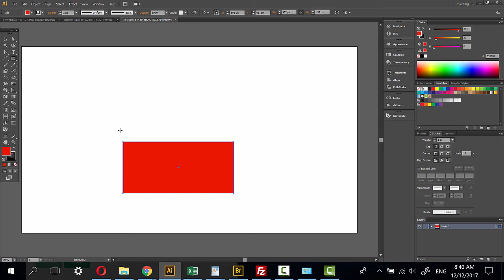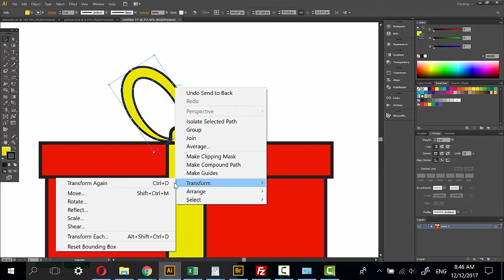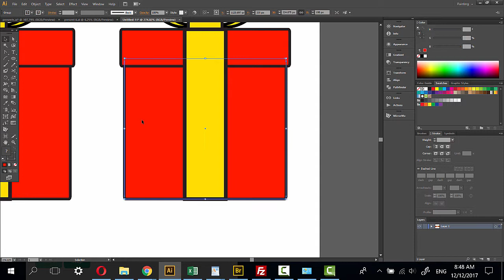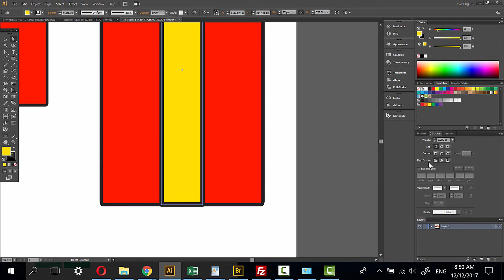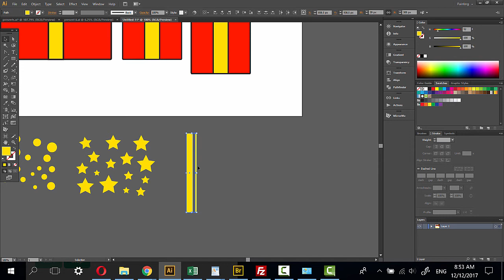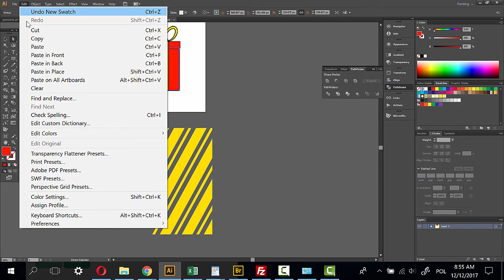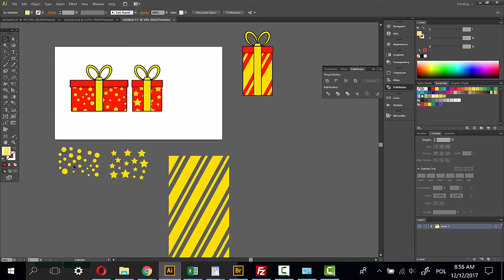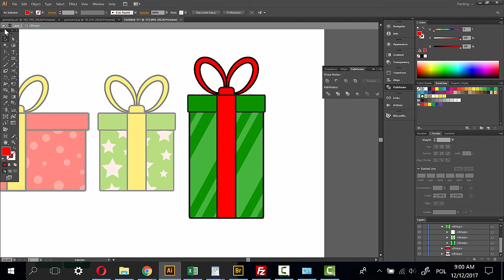🎁 GIFT BOX set 🎁 Christmas Adobe Illustrator tutorial 🎁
In this video You will learn How to create gift box in Illustrator for Christmas card or any holiday design.

In this Adobe Illustrator cs6 tutorial I'll show you some smart techniques for creating christmas gift box in Illustrator. Final result is good for christmas cards, banners or any Christmas designs.

This tutorial guides you step by step How to create  GIFT BOX in adobe illustrator.

 I'm using simple techniques to teach you how to make Christmas gift or present box in illustrator .  It is very easy , after watching this illustrator tutorial you will be able to make a simple gift box in illustrator in very short time.

Try yourself to create very easy gift box for Christmas design in Adobe illustrator.

In this tutorial we learn how to create Christmas gift box  in Adobe Illustrator. I will be using Adobe Illustrator cs6. If you have an earlier or later version, it's possible that you might see some little differences.

Don't know How to make a maze in illustrator?

Don't know how to create any texture?

On this channel you will watch Adobe Illustrator cs6 tutorial.  I’d like to teach you how to use illustrator by making in Illustrator 2020 year tutorials. I love to create new things and put them in Adobe illustrator tutorial. Every week I will try to publish new Illustrator tutorial.